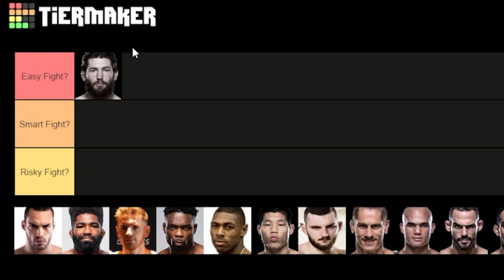Ranking EVERY Darren Till's NEXT Opponent... From RISKY to EASY! - MMA Tier List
It is looking very bad for Darren Till after his performance against Dricus Du Plessis. At this point would you consider maybe him to go down to Welterweight despite, more wrestlers being they're. Or maybe consider transitioning into BKFC or maybe even boxing.

▶️ Feel free to help out the channel with More Videos (New Uploads Weekly)